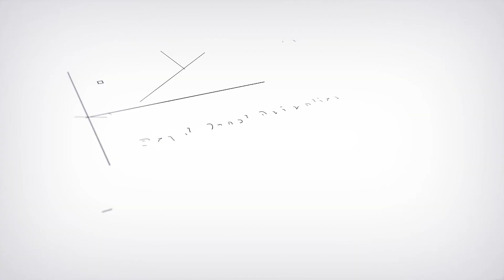Unclean Hands Explained Episode 1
Unclean Hands Chapter 1 explained and backstory.